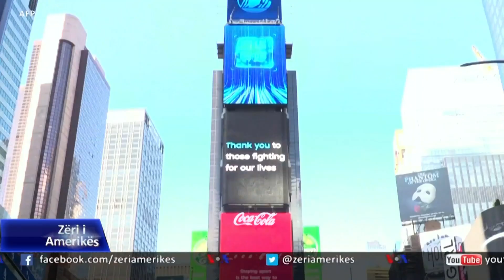SHBA: testimet, kritike për rihapjen e ekonomisë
Beteja kundër koronavirusit në Shtetet e Bashkuara po shndërrohet në përplasje politike, pasi udhëheqësit federalë dhe ata shtetërore debatojnë si të gjenerojnë fonde shtesë dhe një numër më të madh testesh.